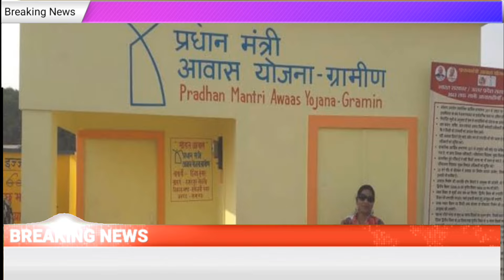মমতার মাথায় ভয়ানক আঘাত 😭 বিপদে মমতা বাংলা কাঁদছে🙏🏻 এক কোটি বাড়িতে সোলার🔥RamMandir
মমতার কটাক্ষ সীতা তো নাই ! তোমরা কি মহিলা বিরোধী🙏🏻 এক কোটি বাড়িতে সোলার🔥RamMandir

রাম মন্দির উদ্বোধন করলেন প্রধানমন্ত্রী🙏🏻পাল্টা গোটা দেশ প্রদীপ জ্বললো🔥RamMandir Ram Ram Mandir

রাম মন্দির উদ্বোধন লাইভ ভিডিও
Ram Mandir udbodhan Ram Mandir udbada Ram Mandir

রাম মন্দির উদ্বোধন করলেন প্রধানমন্ত্রী🙏🏻 অযোধ্যা গোটা দেশ প্রদীপ জ্বললো🔥RamMandir Ram Ram Mandir